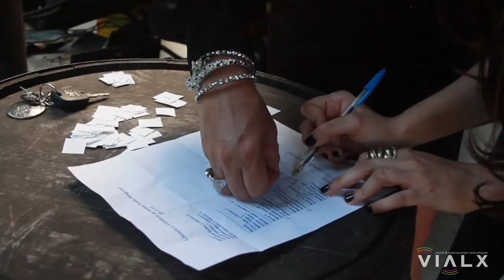Neftaly+Berenice @ Ribera Country Club Jarabacoa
Evento hecho por Producciones Madeline Camps •Truss structure • lighting design • platform by ; VIALX Sound & Entertainmnet Technologies.